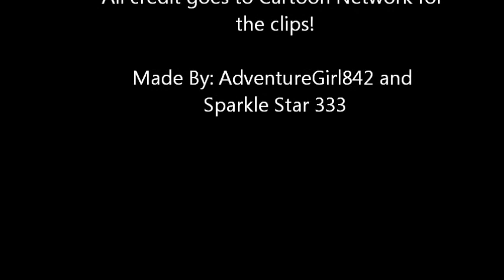Adventure Time-Princess Debate: Flame Princess VS. Princess Bubblegum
Please vote below of who you think won the debate! Voting is open and will be left until about a week later! 1 vote per person please!